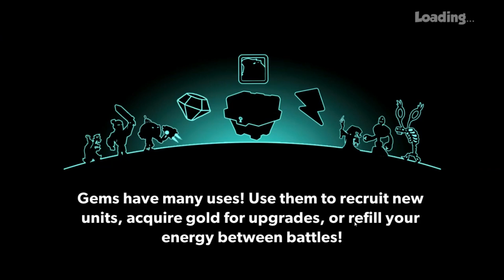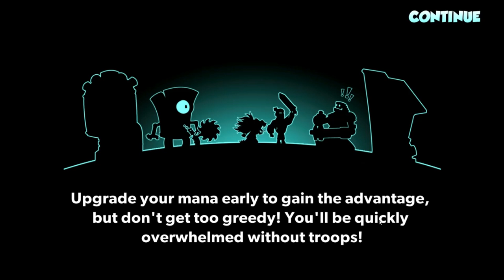Tower Conquest #16 ( РАСКОЛБАС ПО РУССКИ ) ЭЭЭХ БЫЛИ ВРЕМЕНА )))